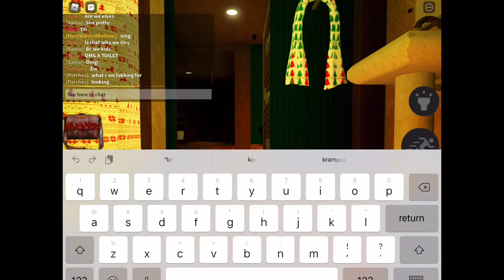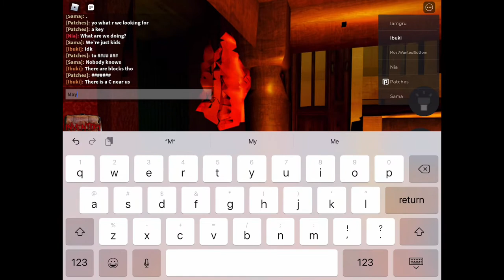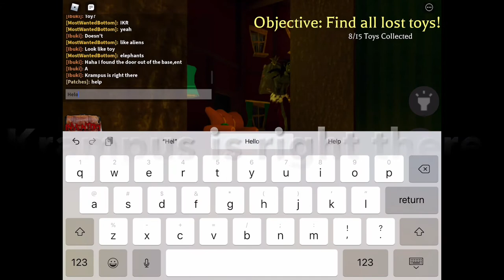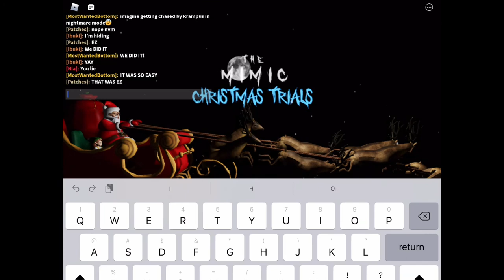I played Roblox: Mimic! !WARNING! Jumpscares, loud noises and maybe flashing lights are in this vid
Krampus!?

No one:
My teammate when he found the bathroom: Ew 🙄